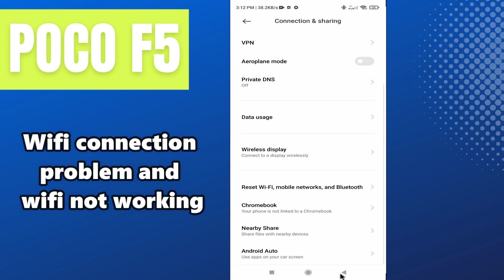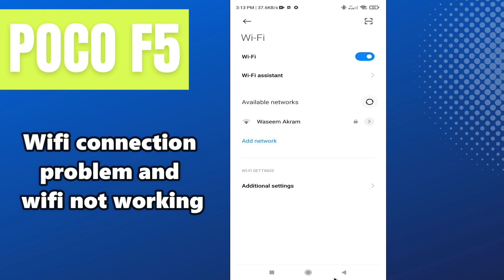Wifi connection problem and wifi not working POCO F5 || How to solve the wifi connection